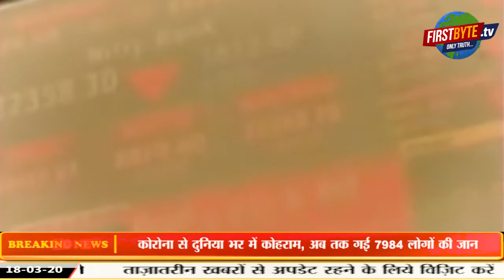देश और विदेश की अब तक की ब्रेकिंग न्यूज़ ।। Super 5